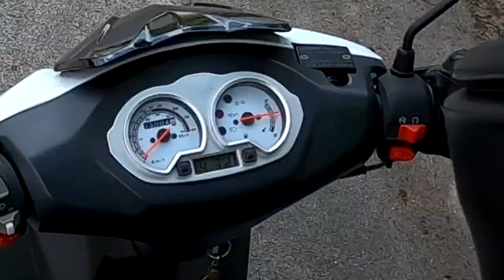Mit dem Roller ne G-Klasse versuchen zu kaufen | Nicht_Dani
Ja, es ist endlich soweit, wir sitzen auf nem 50ccm Roller und flexen durch die Gegend bis die Funken fliegen. Und falls irgendeiner eine G500 hat und mit dem Preis einverstanden ist kann er sich wirklich bei mir melden, ist kein Scherz. Ansonsten viel Spaß, besonders viel passiert eh nicht, kleinews Review zum Roller und ja... das wars dann auch